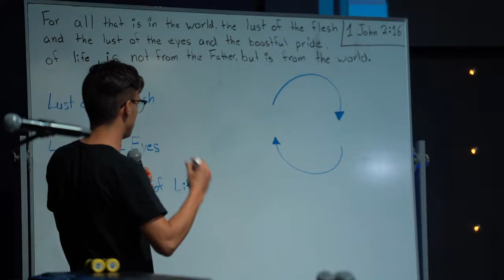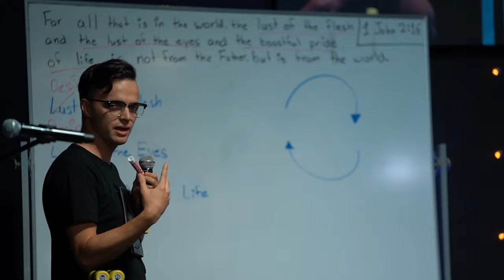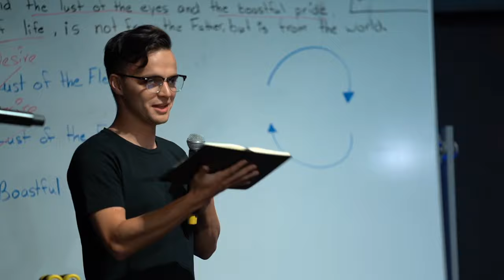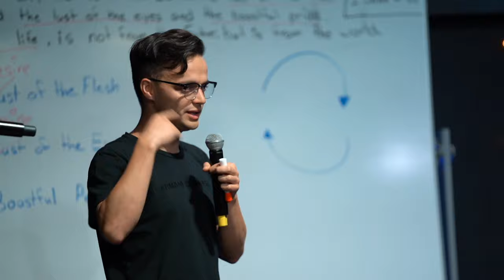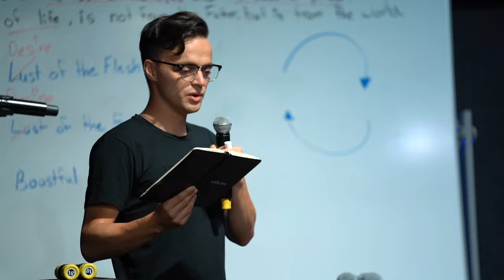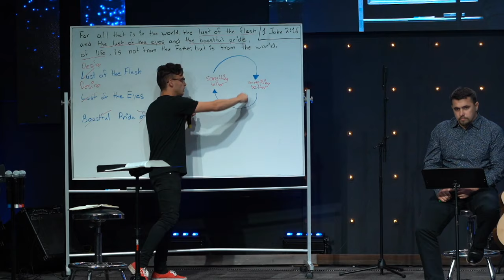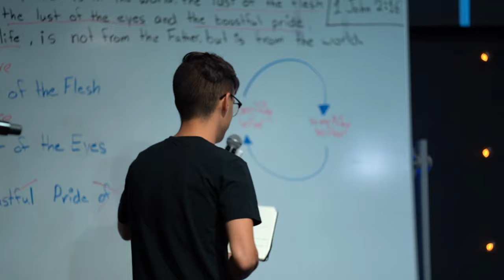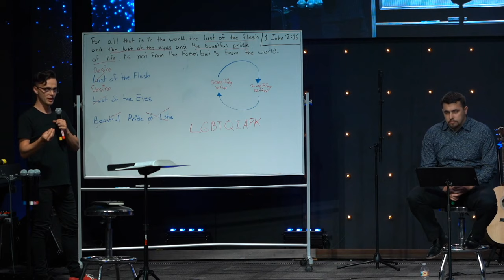June 14, 2020 | Daniel Gontar & Alex Polishchuk & Bogdan Demchyk | Sunday Evening Service